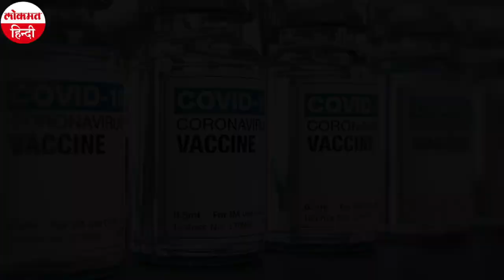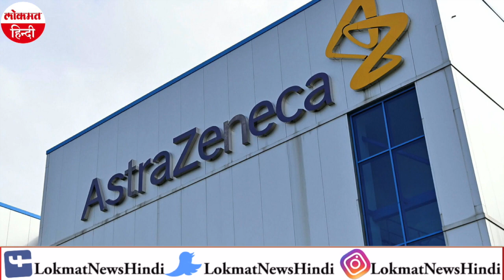Corona Vaccine Update: UK में AstraZeneca-Oxford की कोरोना वैक्सीन को इस्तेमाल के लिए मिली मंज़ूरी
जहा एक तरफ ब्रिटेन में पाए गए कोरोना के न्यू स्ट्रेन ने हड़कम्प  मचा दिया है वही दूसरी और कोरोना वैक्सीन कोम लेकर एक गुड न्यूज़ आ रही है. ब्रिटेन ने बुधवार (30 दिसंबर) को ऑक्सफोर्ड यूनिवर्सिटी और एस्ट्राजेनेका (AstraZeneca-Oxford ) द्वारा विकसित कोरोनोवायरस (Coronavirus) वैक्सीन के इस्तेमाल को मंजूरी दे दी है.